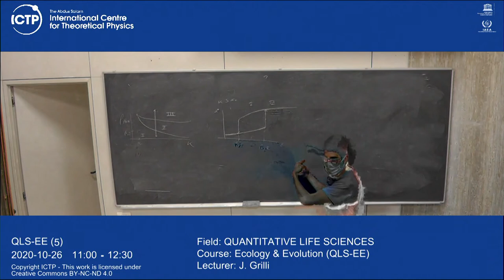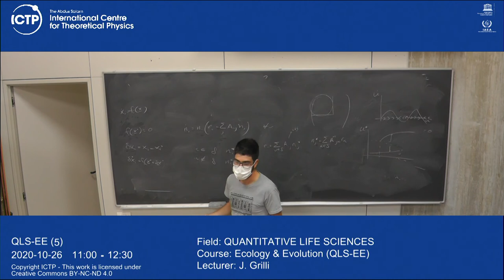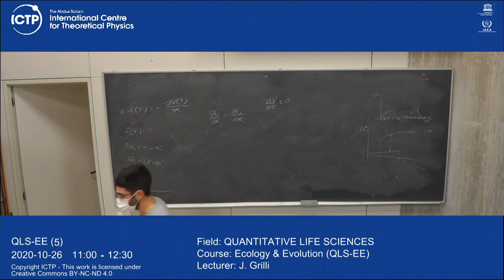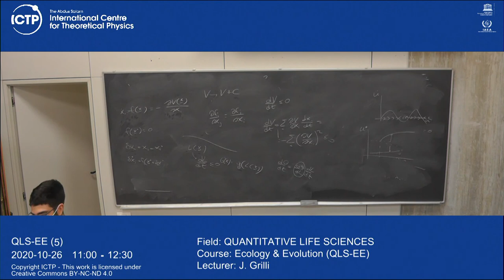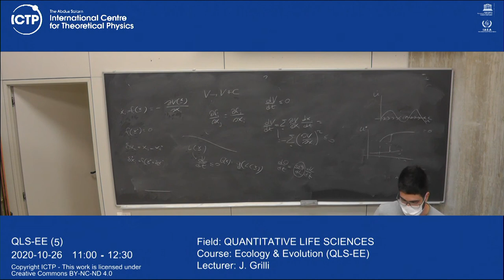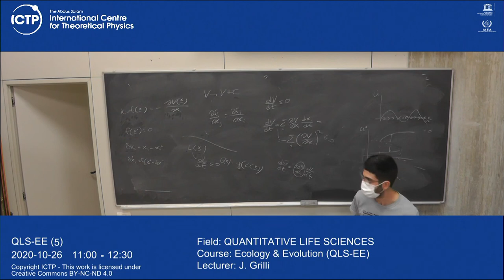Ecology & Evolution (QLS-EE) Lecture 8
Ecology & Evolution (QLS-EE)
QLS-EE-L08-Grilli.mp4

J. Grilli